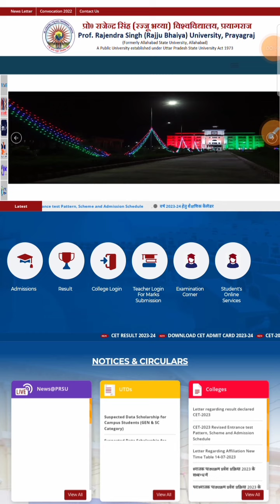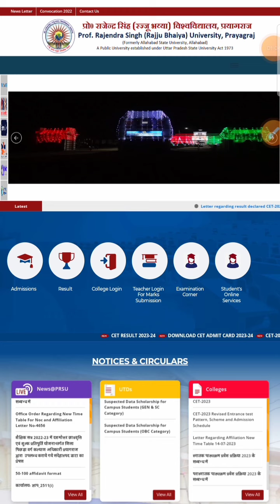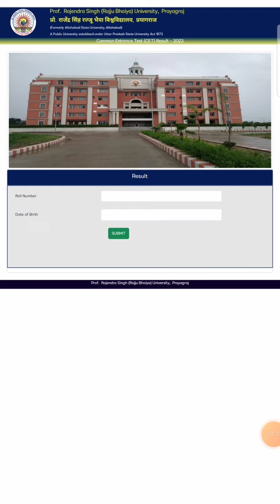Rajju bhaiya University CET result जारी 2023 | cet result kaise check kare| How to check cet result